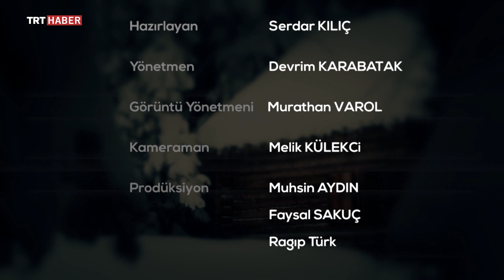Doğadaki İnsan 158. Bölüm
Serdar Kılıç, dağ evinin yapımından bu yana beraber olduğu dostları Rüzgar, Gölge ve Akbaş ailesi ile birlikte yaşadıkları anıları anlatarak, insan, doğa ve hayvanlar arasındaki güçlü bağı irdeliyor.